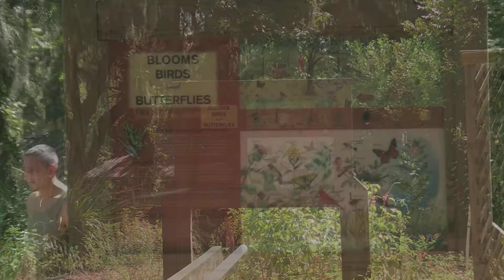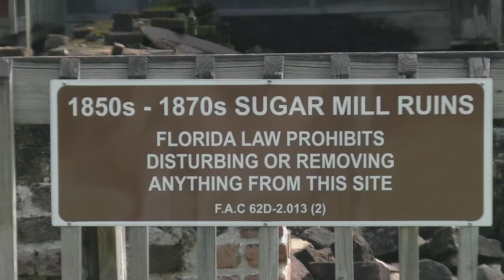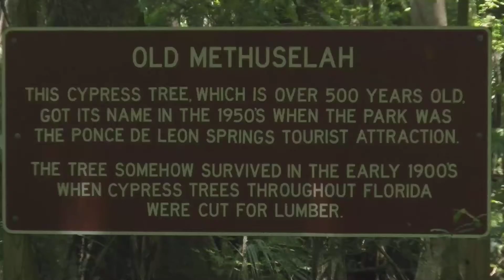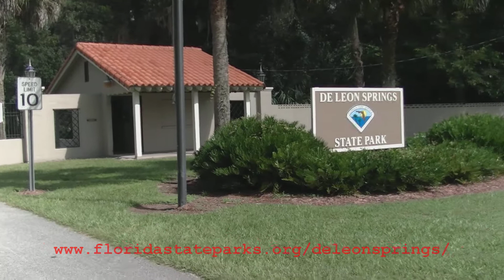De Leon Springs State Park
The Visitor Center features exhibits on the park's rich history and artifacts on display from the Mayaca. The swimming area is adjacent to a beautiful, shady picnic ground. Canoe, kayak and paddleboat rentals are available for a paddling tour of the spring and spring run. De Leon Springs flows into the Lake Woodruff National Wildlife Refuge where canoeists and kayakers can explore 18,000 acres of lakes, creeks and marshes. At The Old Spanish Sugar Mill Restaurant, guests can make their own pancakes at the table. This is a very popular park on weekends. To ensure entrance into the park, we recommend arriving early, otherwise, the parking area will be full and you may not be able to enter.

Park wildlife includes alligators, white-tailed deer, turtles and otters. Among the birds that can be seen are anhingas, egrets, hawks, limpkins, ospreys, vultures, American bald eagles, American white ibis, belted kingfishers, American coots and great blue herons.

Seasonal sightings may include Florida black bears en route from the Ocala National Forest